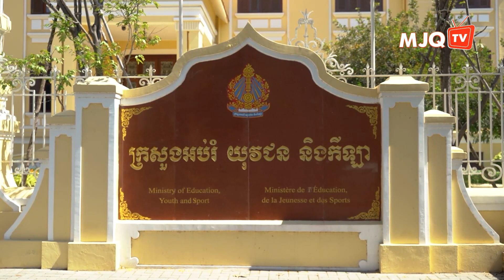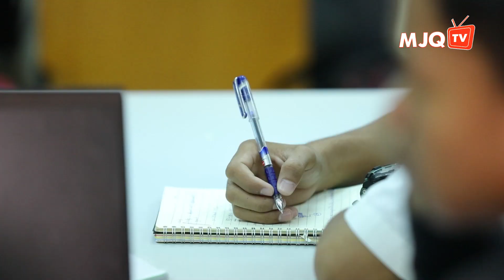មូលដ្ឋាននៃការអប់រំពីគ្រួសារ និងសាលារៀន ភាគ២/៤ | ចក្ខុវិស័យ គួច ម៉េងលី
តើមូលដ្ឋាននៃការអប់រំពីគ្រួសារ និងសាលារៀនមានសារៈសំខាន់ដូចម្តេចក្នុងការកំណត់ជោគវាសនាមនុស្ស? ភាគ២/៤ | ចក្ខុវិស័យ គួច ម៉េងលី